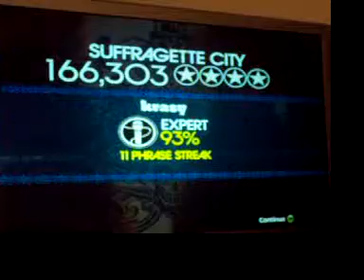rockband vocals expert acheivement unlocked virtuoso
xXPsycoKill3rXx